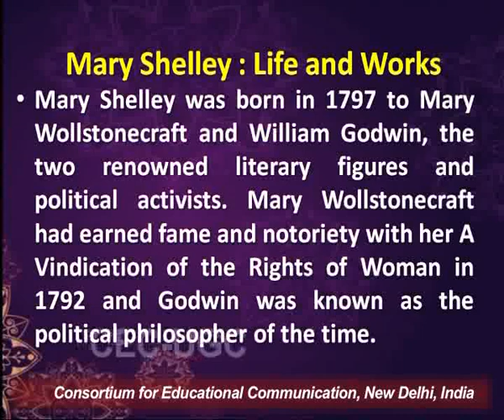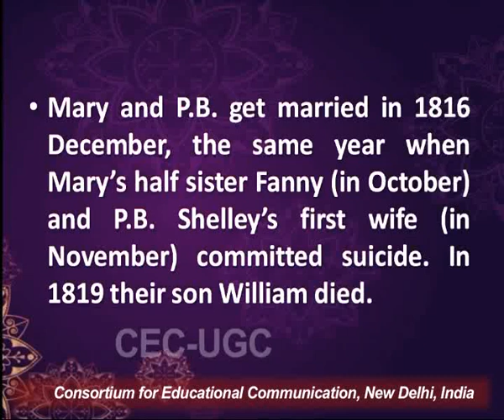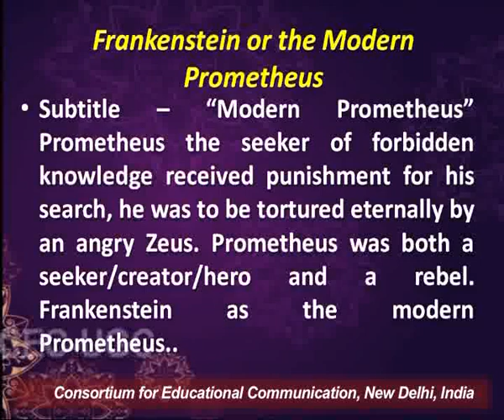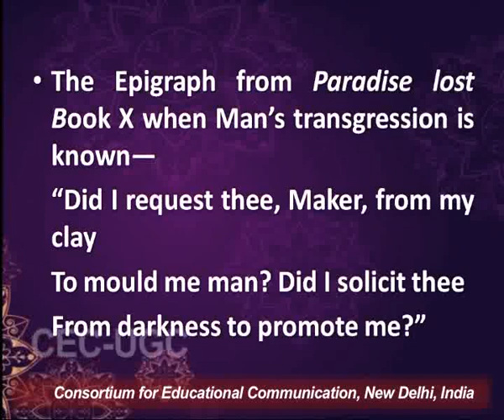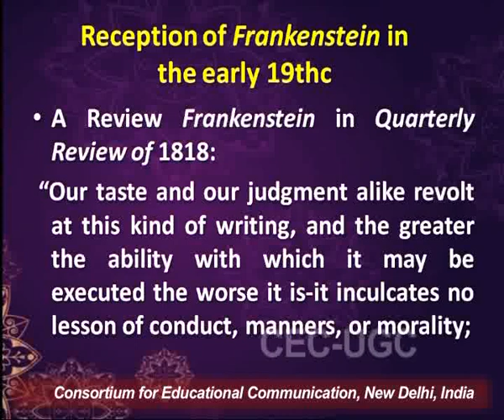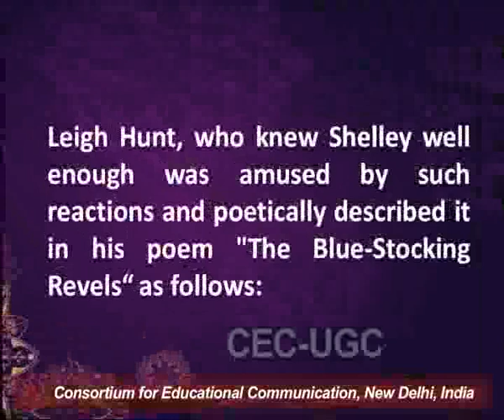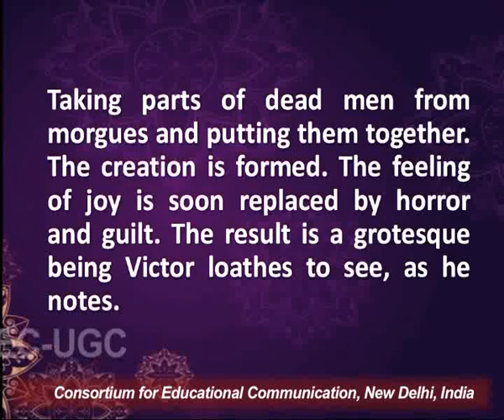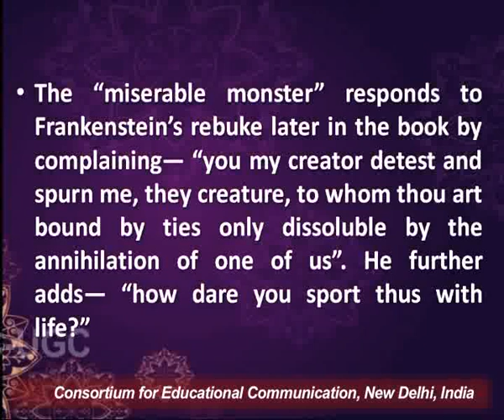Mary Shelley : Frankenstein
This Lecture talks about Mary Shelley : Frankenstein